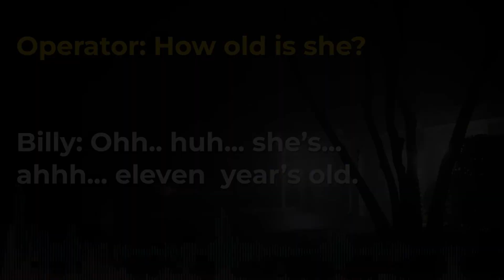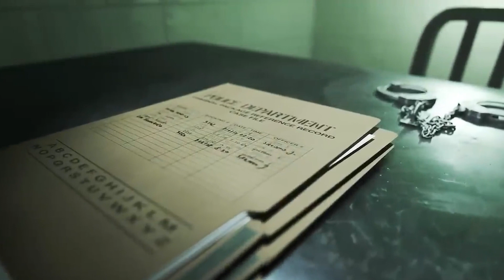HORRIFYING story about the MISSING Amanda Cope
Welcome back to Moment of crime,

Join us as we delve into the enigmatic case of Amanda Cope in this compelling video. We'll explore the details, investigation, and various theories surrounding her case. This video sheds light on the efforts to uncover the truth behind Amanda's story and offers a closer look at the impact her disappearance has had on her loved ones. Help us raise awareness about this intriguing case and join the quest for answers.

Written, voiced and produced by Moment of crime.
Videos about solved and unsolved cold cases, twisted true crime stories, and unexplained and unsolved mysteries of the world.